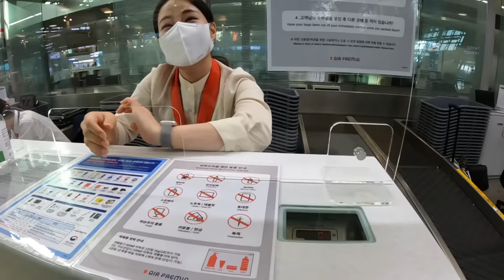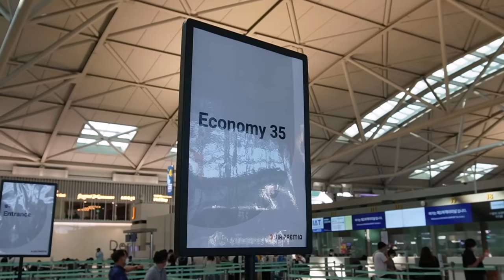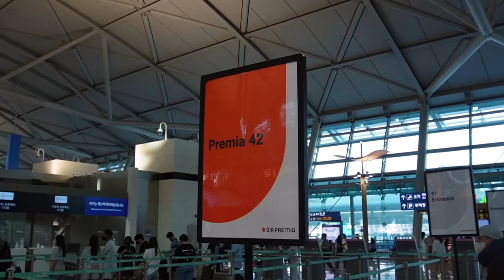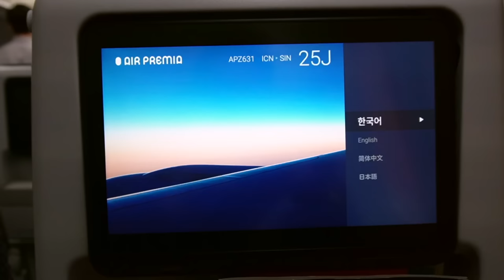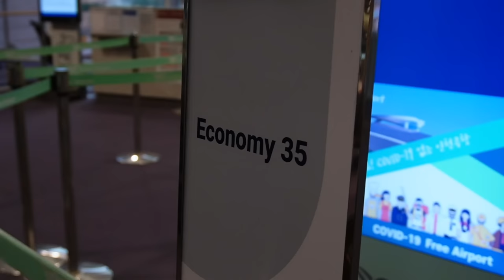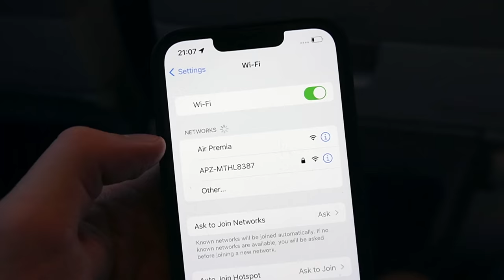FLYING THE WORLD'S FIRST HYBRID AIRLINE - KOREA'S NEW AIR PREMIA!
This is a comprehensive Flight Review of Air Premia.

Class: Economy
Route: Seoul (ICN) to Singapore (SIN)
Plane: Boeing 787-9